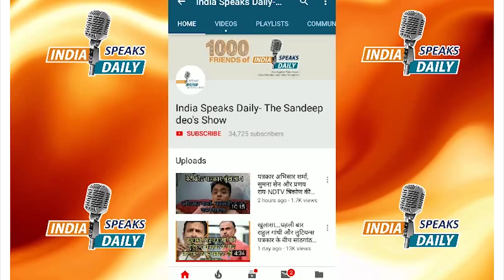हर विकसित देश का अपना Religion है, लेकिन भारत secularism की बीमारी का शिकार है! क्यों?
नोट-सोशल मीडिया के एक साथी ने यह ऑडियो भेजा कि यह मशहूर इस्पात किंग लक्ष्मी मित्तल की आवाज है। मैं इसकी पुष्टि नहीं कर सकता, लेकिन यह ऑडियो काफी तार्किक है, इसलिए बिना किसी के नाम के यह मैंने डाला है। आप सब भी सुनिए, और सोचिए कि जब दुनिया के हर विकसित देश का राज-धर्म है तो हमें सेक्यूलरिज्म का पाठ बात-बात में क्यों पढ़ाया जाता है? भारत एक हिंदू राष्ट्र क्यों नहीं है? यह होना जरूरी है।

is a revolutionary news portal where stories are based on truth and in-depth research.

देश विरोधी छद्म पत्रकारिता के खिलाफ इस YouTube चैनल के सक्रिय सदस्य बनें! News subscription मॉडल के तहत नीचे दिए खाते में हर महीने (स्वतः याद रखते हुए) नियमित रूप से 100 Rs डाल कर India speaks Daily के साहसिक, सत्य और राष्ट्र हितैषी पत्रकारिता अभियान का हिस्सा बनें। सहभागी और सक्रिय सदस्यों को मिलने वाली सुविधाएं.

1) आपके गंभीर सुझाव को संपादकीय बोर्ड गंभीरता से लेगा और उस पर अमल करने का प्रयास करेगा।

2) संदीप देव के WhatsApp Broadcast सूची में आपको शामिल किया जाएगा और आपको हर लाइव की सूचना से अपडेट रखा जाएगा।

3) आप WhatsApp के जरिए सीधे संदीप देव से जुड़ सकेंगे।

4) सुपर चैट में शामिल होने पर हमेशा आपके प्रश्न का उत्तर Live दिया जाएगा।

5) गंभीर मुद्दों पर आपके पोस्ट, लेख, ट्वीट एवं विचार को शो में शामिल किया जाएगा।

6) संदीप देव की  लिखित व उनके द्वारा हस्ताक्षरित पुस्तक निःशुल्क कुरियर एवं डाक खर्च के जरिए केवल एमआरपी रेट पर उपलब्ध कराया जाएगा।

धन्यवाद.
आपका
लेखक एवं संस्थापक संपादक
Indiaspeaksdaily.com
Bank Details:
KAPOT MEDIA NETWORK LLP
HDFC Current A/C- 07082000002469 & IFSC: HDFC0000708

Paytm/UPI/ Pay/ Google Pay- 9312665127
WhatsApp के लिए मोबाइल नं- 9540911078